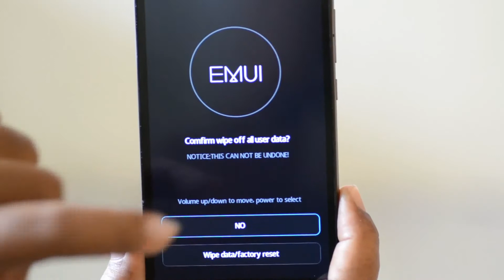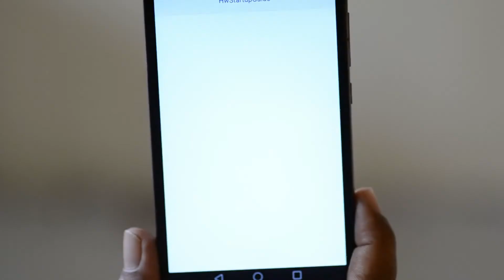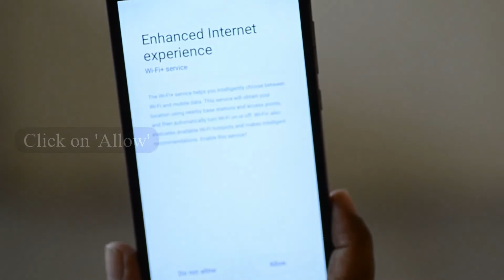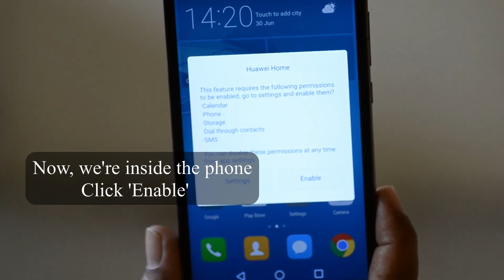How To Factory Reset Huawei NMO-L22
The video shows how to factory reset a Huawei phone. Watch the video for the exact brand and model of the phone. If you want help on how to reset this particular type of android phone, then this video is for you.

Note that sometimes during the reset process, FRP stops you from getting back into your phone so be sure to know how to work your way through that.